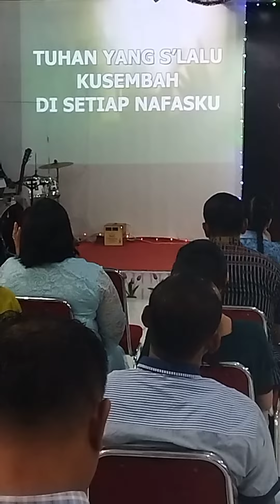Human fall into sinness by priest Feronika Cendrawasih Girsang GBI Natuna🇨🇳2024,3,3.